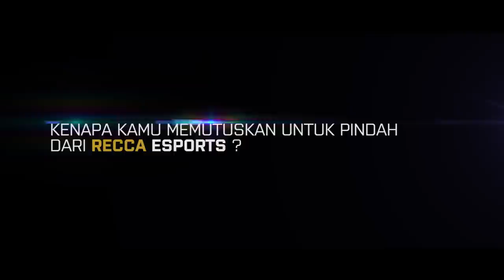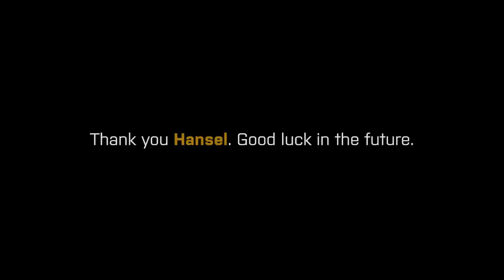Good luck Hansel 'BnTeT' Ferdinand! (Exclusive Interview)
As we all know, BnTeT has joined TyLoo few days ago and right now is playing for his first LAN in China with TyLoo. But, before he went to China, we do an exclusive interview with him. Good luck BnTeT!